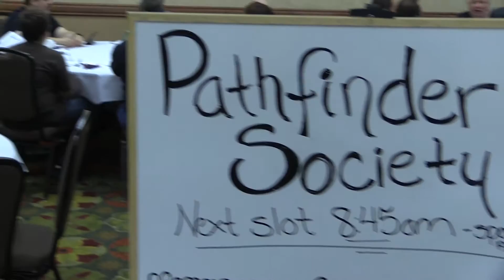Rincon 2015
Tucson has a great local gaming convention called RinCon.

This video highlights RinCon 2015 and is a preview of what to expect for RinCon 2016 which takes place:

September 30 to October 2 at

Sheraton Tucson Hotel and Suites
5151 East Grant Rd.
(Next to TMC, behind the IHOP at Rosemont Blvd

Please visit rincongaming.com to register and see updates on events and special guests.